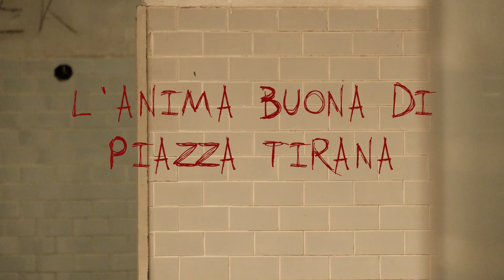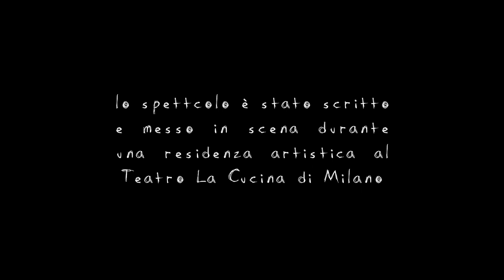L'Anima Buona di Piazza Tirana // Regia di Mario Gonzalez // TRAILER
L'ANIMA BUONA DI PIAZZA TIRANA
Regia di Mario Gonzalez
Di e con Irene Arpe e Luigi Vittoria
Liberamente ispirato a "L'anima buona del Sezuan" di B.Brecht
Maschera di Renzo Sindoca
Riprese e montaggio di Anna Minor
Una produzione Dopolavoro Stadera

Siamo a Milano, quartiere Giambellino, durante le distribuzioni alimentari della Brigata Polenta. È qui che si presenta il dio della giustizia, promesso e atteso da un’antica leggenda popolare della zona, travestito da vecchio mendicante per via di una scommessa: deve trovare almeno un’anima buona. Grazie all’aiuto di Franco, un senzatetto del quartiere, il dio riuscirà finalmente a trovare in Chantè una persona disposta ad aiutare un poveretto.
Ricompensata con una somma enorme di denaro, la ragazza, ingenuamente idealista, darà tutta se stessa e tutti i suoi soldi per la Brigata Polenta. Ma il mondo non ha pietà per i puri: per sopravvivere agli artigli del burocratismo istituzionale, di chi non ha più nulla da perdere e degli startupper innovativi Chantè è costretta a trasformarsi nel cugino Shon.
Solo grazie a questa maschera, capace di adattarsi ai meccanismi dell’oggi, riuscirà a non farsi divorare dagli avvoltoi. È questa l’anima buona che cercava il dio della giustizia? Perché il giusto è sempre battuto, quando vuole soltanto dare aiuto?